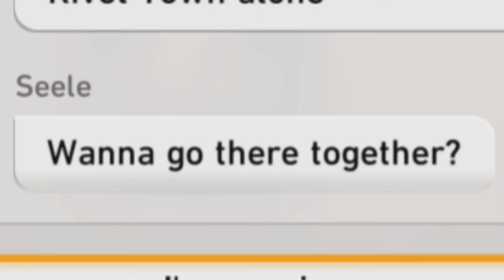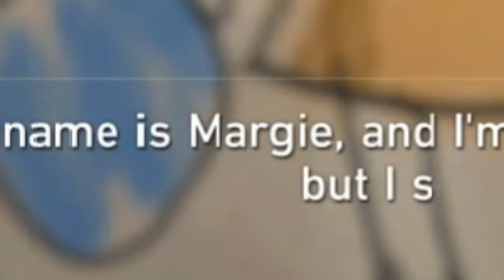Never do this again... | Honkai: Star Rail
Seele dies of cringe.